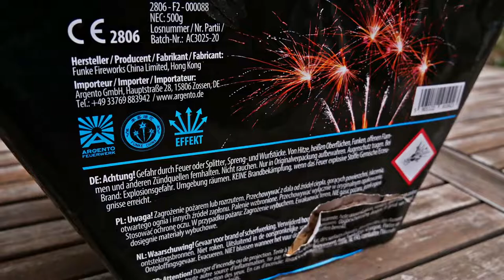Argento - Bellissimo | ULTRA Fächer Cake! | SparklingFireworks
Preis: ~38€

Mein Equipment:
✔️ Mikrofon: Røde Stereo Video Mic Pro:

🎶Verwendete Lieder:
🎵 VDGL - Sheherazade

 Pyro Kollegen:
🔥DennisPyro
🔥pyrosfourlife